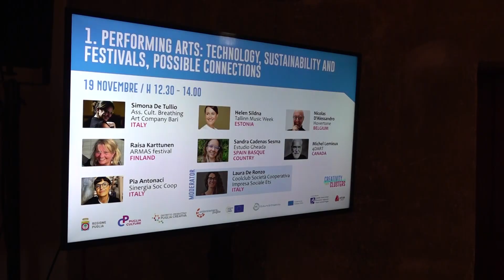Creativity Meet Cluster, al Castello Svevo di Bari si riuniscono i creativi di tutto il mondo